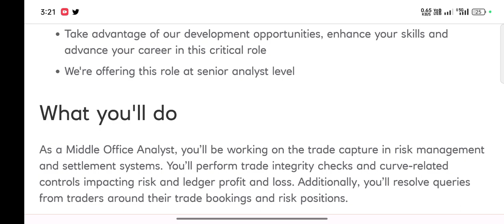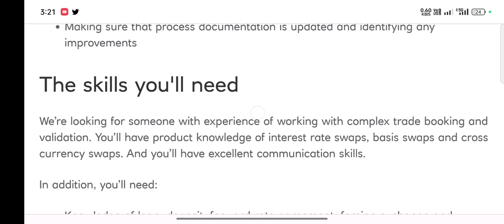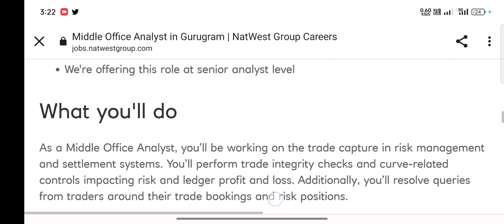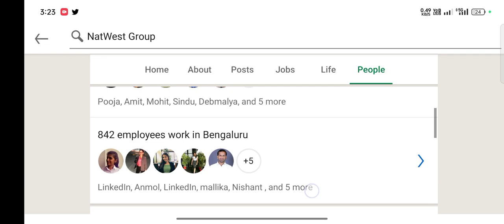This Job will suits you well as freshers| New Job openings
This role is based in India and as such all normal working days must be carried out in India.

Join us as a Middle Office Analyst

Join a team of skilled analysts and hone your experience and knowledge of trade booking and validation
You’ll be managing and resolving queries from clients and other back office and technology teams
Take advantage of our development opportunities, enhance your skills and advance your career in this critical role
We're offering this role at senior analyst level

You’ll also be

Validating trades booked by the front office daily control reports
Maintaining high levels of accuracy and completeness with all the results and resolving any issues around the processes performed
Making sure that process documentation is updated and identifying any improvements
We’re looking for someone with experience of working with complex trade booking and validation. You’ll have product knowledge of interest rate swaps, basis swaps and cross currency swaps. And you’ll have excellent communication skills.

In addition, you’ll need:

Knowledge of loan, deposit, forward rate agreement, foreign exchange and overnight index swaps
A high level of analytical skills with good attention to detail
Strong Microsoft Office skills, specifically in Excel

experience of working with complex trade booking and validation. You’ll have product knowledge of interest rate swaps, basis swaps and cross currency swaps. And you’ll have excellent communication skills.